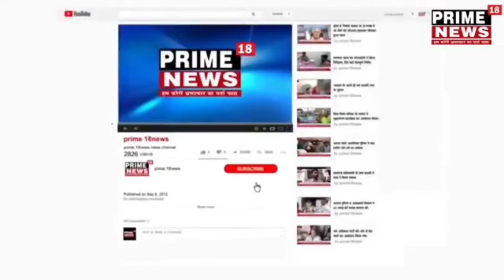अखिल भारतीय उद्योग व्यापार मंडल के 29 वर्ष पूरे होने पर मनाया गया व्यापारी दिवस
गाजियाबाद में अखिल भारतीय उद्योग व्यापार मंडल ने व्यापारियों को किया सम्मानित वही व्यापारियों ने सरकार से की व्यापारी दिवस की मांग
रिपोर्ट राहिल कस्सार